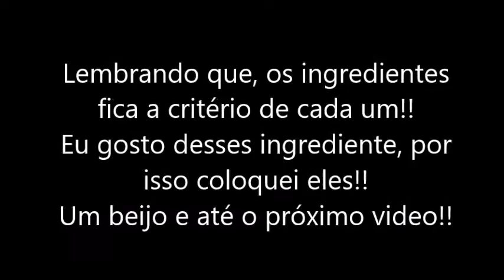SALADA NO POTE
Todos os ingredientes fica a critério seu,
Coloque o que você mais gosta de comer e
monta sua saladinha...
Dura até 7 dias na geladeira

Se gostou clica em gostei e me ajudem na divulgação do canal!!